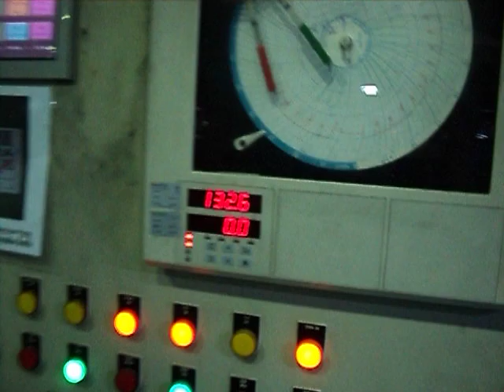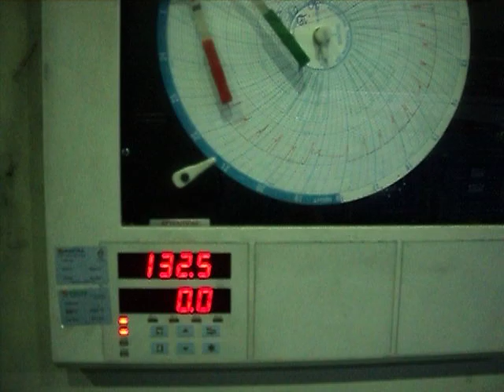Rubber Hose Vulcanization Autoclave Vulcanizing Tank Vulcanizer Machine